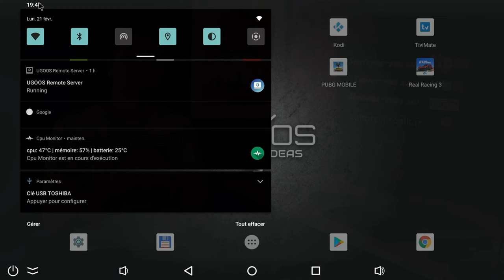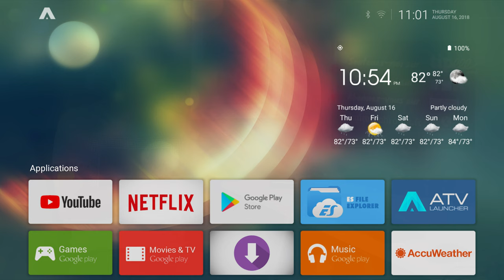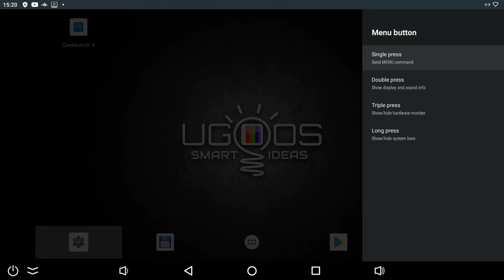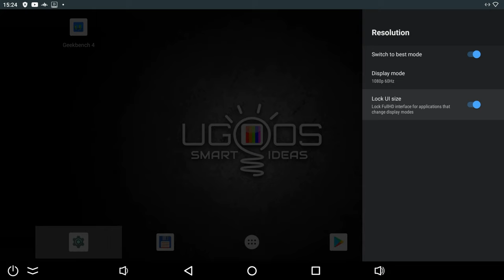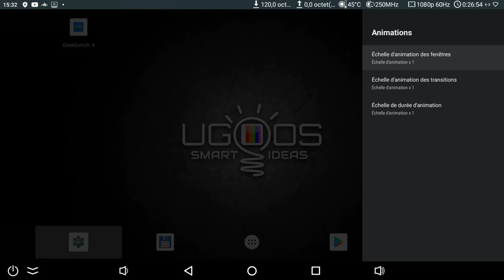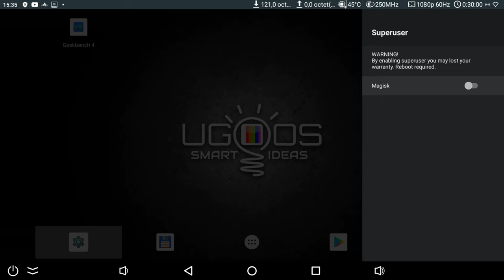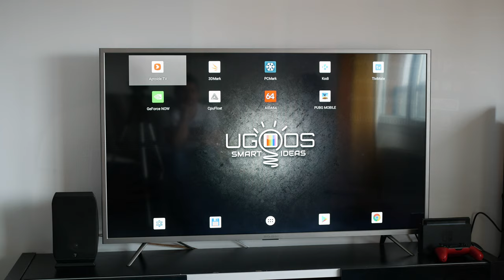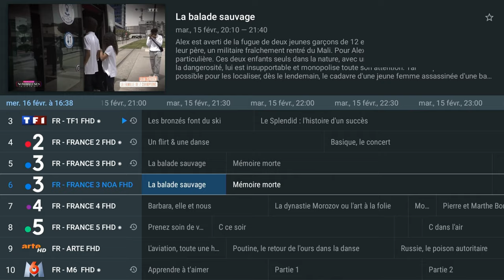Test UGOOS X4 CUBE : une Box Android convertible Android TV & Mini PC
Ugoos X4 Cube, Pro, Plus sur Aliexpress

La Ugoos X4 Cube est une box Android avec puce Amlogic et 2 Go de RAM et 16 Go de stockage, qui existe aussi en version Pro (4 Go/32 Go) et en version Plus (4 Go/64Go). Elle est facilement convertible en Android TV ou peut être utilisé en tant que Mini PC sous Android. Dans ce test/review, je vous dis ce que j'en ai pensé en IPTV, lecture vidéo, audio, jeux vidéo, etc.)

📌 Suis-moi :

📌 Les infos et liens utiles:

📌 Matériel utilisé pour la vidéo :

➡️Panasonic G80
📌Quelques tutos, tests et dossiers:

📌 Sommaire de la vidéo :

➡️00:00 Intro
➡️01:06 Interface/OS
➡️07:47 Performances
➡️08:35 SVOD
➡️09:13 IPTV
➡️09:26 Lecture vidéo
➡️10:38 Jeux vidéo
➡️11:42 Lecture Audio
➡️12:00 Connectivité
➡️12:19 Conclusion

Kulture ChroniK